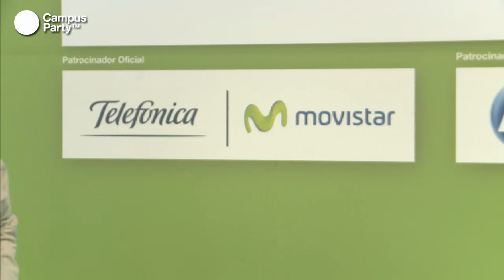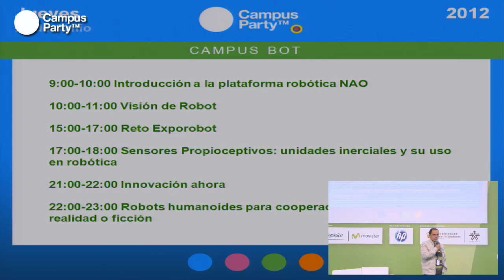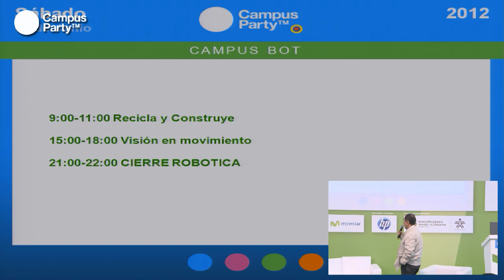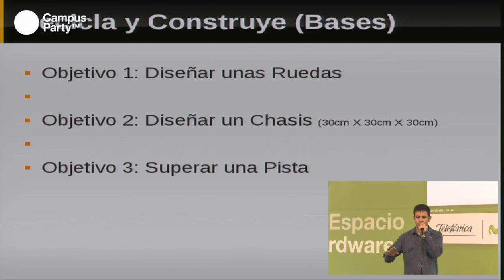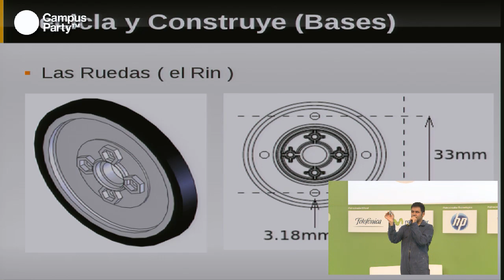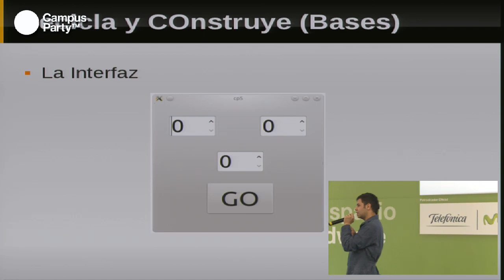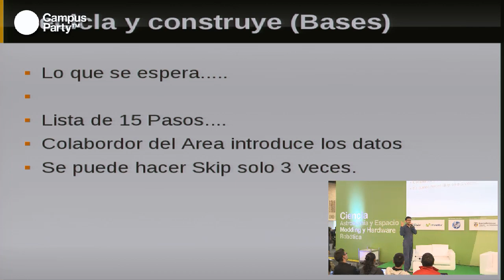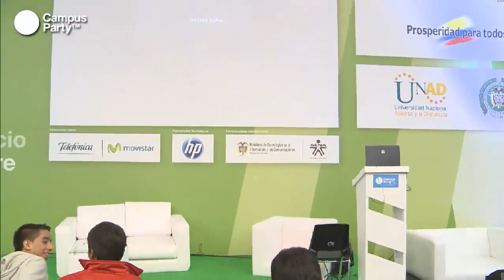CPCO5 - Presentación área de robótica